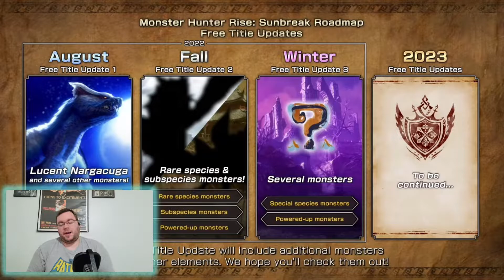Monster Hunter Rise: Sunbreak Reaction - Capcom Showcase 2022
Monster Hunter Rise: Sunbreak is an expansion to the original Monster Hunter Rise. Featuring improved gameplay and nimble-feeling additions to combat mechanics, unique new monsters and hunting locales, and a new difficulty level in the form of Master Rank quests. As the hunter who saved Kamura from calamity, you must now journey to the far-off reaches of Elgado, an outpost near a Kingdom beset by a sinister new nemesis—the elder dragon Malzeno!